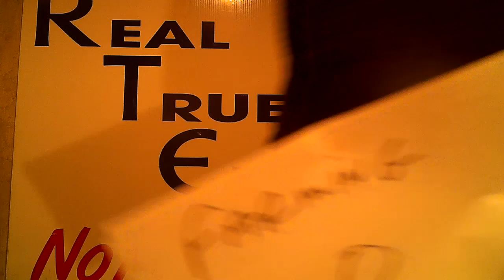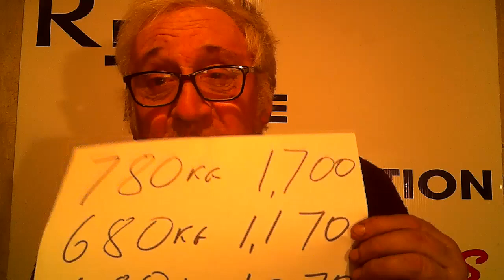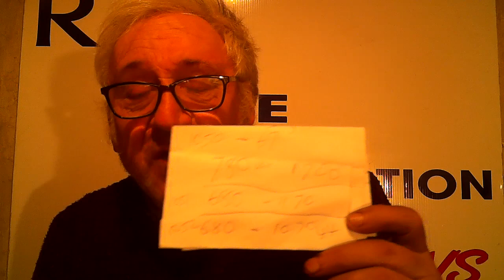No 14 - O -- Farming - Covid Marts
Online selling of livestock at Irish cattle marts